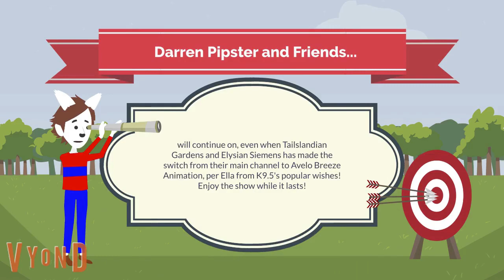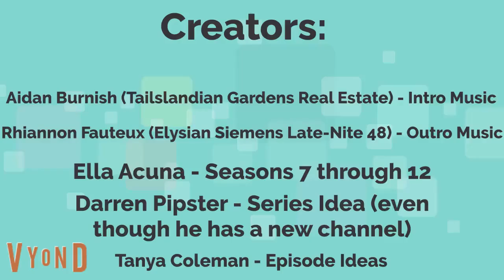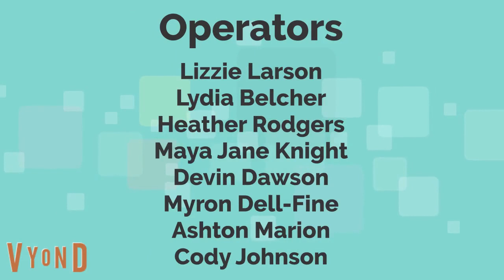Darren and Friends S7E4 - Darren At Work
Inspired by the Peppa Pig episode titled "Mummy Pig At Work".

Episode description: Darren was working on his missing assignments and improvements for one of his classes but his computer glitched up, but with help from Christina, she repaired it and did all of his work for him.

I am very lucky I didn't make the video late!
(c) Tailslandian Gardens Real Estate, Elysian Siemens Late-Nite 48, TGRE Studios, Elysians Siemens Enterprises, See Stars Productions, Chattahoochee Entertainment, tugscarebear Media International, Guru